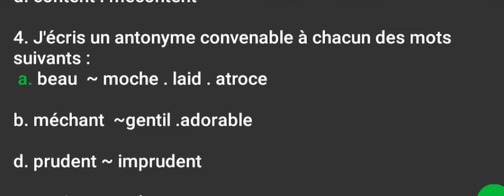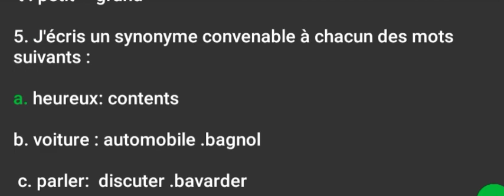Parcours Francais 6ème -2021: Lexique page 12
Evaluation diagnostique